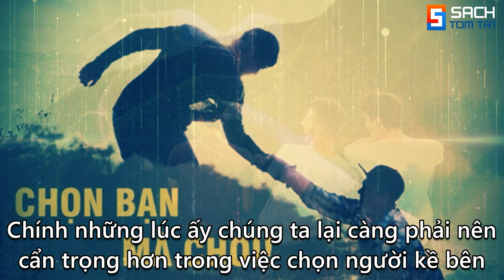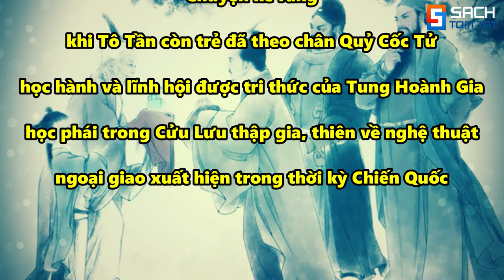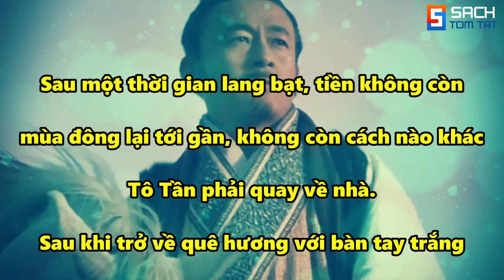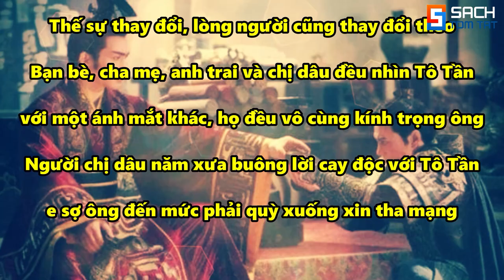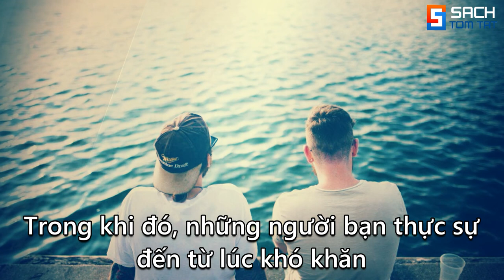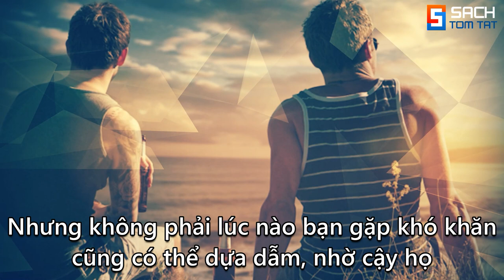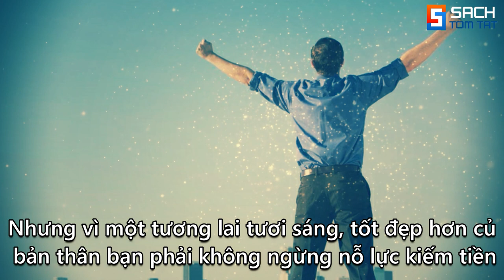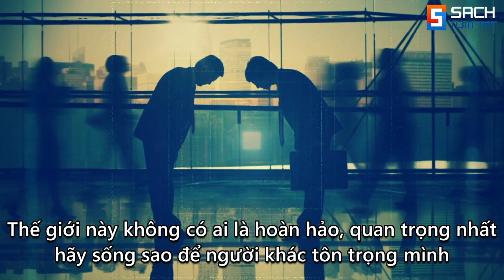Giàu Không Kết Bạn, Hoạn Nạn Chớ Tìm Người Thân | Càng Ngẫm Càng Đúng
85 Audio Sách nói bản quyền mới nhất về: Kinh doanh - Phát triển bản thân - Làm giàu!

Sách Tóm Tắt - Triết Lý Cuộc Sống